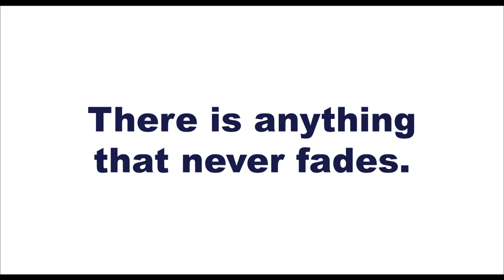THE BLUE HEARTS English-subbed Official Trailer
THE BLUE HEARTS, a legendary Japanese punk rock band (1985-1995).
The lyrics and melody is so familiar and a little sentimental that everyone unconsciously feels like humming.
Their simple and straightforward tunes touch our emotions, still played in many people’s hearts.
Inspired by the band, an anthology of original short films has finally appeared.
The six directors contributing shorts include Ken Iizuka, Noboru Iguchi, Shin-ichi Kudo, Takashi Shimizu, Ten Shimoyama and Lee Sang-il.
Cast includes Etsushi Toyokawa (Love Letter), Masatoshi Nagase (Mystery Train), Machiko Ono (The Mourning Forest), Takumi Saitoh (A Cappella), Yuka and Hayato Ichihara (Yakuza Apocalypse).
Each director chose their favorite song and made the film by using their own style of artistic interpretation.